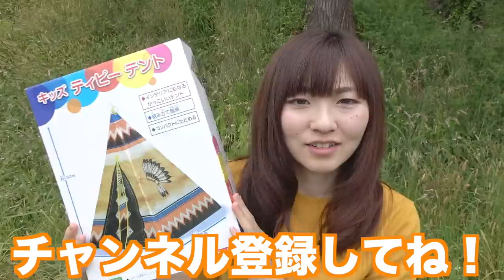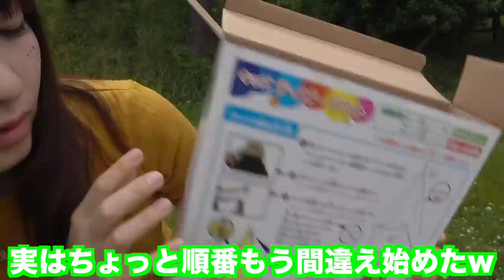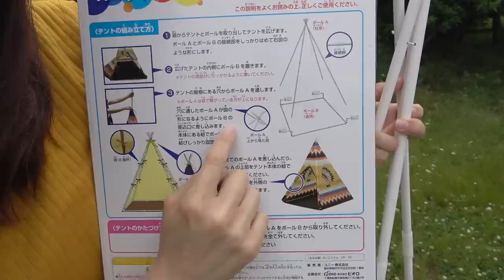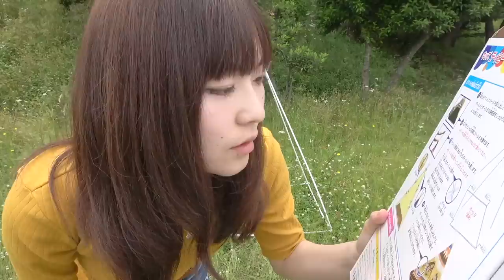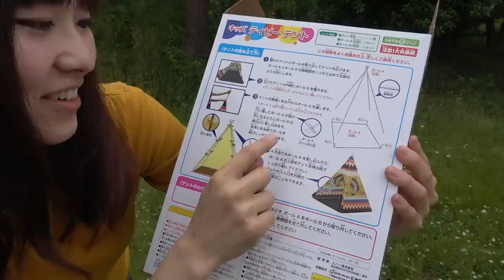子供用のティピーテント組み立ててみた！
アウトドア用にキッズ用ティピーテントが売っていたのでどんなものかさっそく実際に作ってみました！意外と軽くて短時間でできたので簡単で楽チンでした〜〜♪

実は今回のスナック、以前この動画で登場したものですw

以前に履くのを楽しみにしてた靴のくだりがありますw

アウトドア動画はこちらです^^

・・・ちなみに、すごいなつかしい(恥ずかしい?w)ティピーテント作った時の動画も載せておきますね(//∀//)